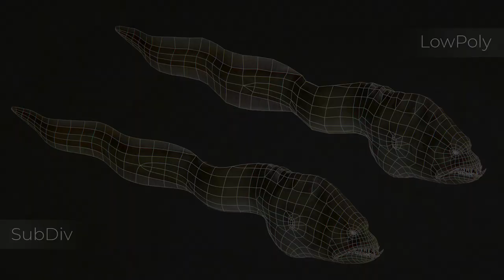Moray Eel Trailer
You can buy this model on Our market places:
Game ready low poly model Moray Eel

PBR Texture 4k 4096x4096 TGA, one material for mesh

TexturePack consists of 15 textures:

- Base color (x3)
- Diffuse (x3)
- Thickness - SSS (x1)
- Ambient Oclussion (x1)
- Roughness (x3)
- MetallicSpecular (x3)
- Normal (x1)

Skinned and Rigged. Full Rig with IK - and FK - Kinematics for the Cinema 4D (Support R21 and higher). Most of the controllers are programmed using Xpresso to quickly adjust the animation. I have attached a video with a full rig setup. You can create any animation you need in a very short time!

AnimationsPack consists of 31 animations:

- Attack (x4 With Moving + x1 Without Moving)
- Swim (x8 With Moving)
- Idle (x2 With moving)
- Death (x2 With Moving + x2 Without Moving)
- TurnLeft (x1 With Moving + x1 Without Moving)
- TurnRight (x1 With Moving + x1 Without Moving)
- TurnDown (x1 With Moving + x1 Without Moving)
- TurnUp (x1 With Moving + x1 Without Moving)
- TwistUp (x1 With Moving + x1 Without Moving)
- TwistDown (x1 With Moving + x1 Without Moving)

Polycount:

- 4500 Tris
- 2418 Points

Video&Photo preview render make in marmoset toolbag 4 with use SSS

Product consists of 8 3D-format:8

- .c4d (native format, rig)
- .mb
- .uproject (official approval)
- .unitypackage (official approval)
- .fbx
- .obj
- .stl
- .3ds

Does not have Epic Skelet
Version Unreal Engine - 4.18.3. Version Unity - 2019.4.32f1